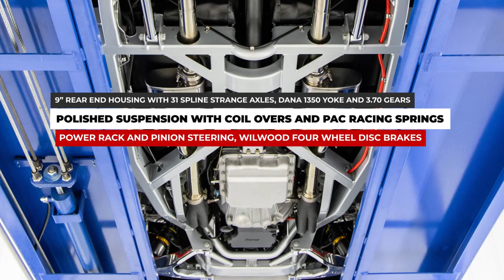1962 Chevrolet Corvette Convertible Custom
This magnificent 1962 Chevrolet Corvette Custom Convertible is the ultimate restomod C1 with a GM Performance LS3 V8, 4L65 automatic transmission and Art Morrison GT Sport chassis. It was built by classic Corvette specialists Loomis Automotive located in Oklahoma City, OK. Loomis Automotive has been in business since 1900 and have known about this car for many years because it was a locally owned by Ray Peters. The car originally had a white exterior with a black interior. Tons of receipts from ranging from 1983 through 2012 are included. The car was a product of 4-year build that started in 2017 and was finished in 2021. Since completion it been driven 300 test miles. The vision of this build was to design a C1 that would be easy on the eyes and also extremely user-friendly. With an open checkbook the mission was accomplished. Everything on this car was restored or replaced with great attention to detail. The exterior was tastefully designed incorporating a 1958 Corvette chrome front grill and headlight bezels along with chrome side spears. The body is laser straight with excellent gap lines throughout. It was re-finished in a beautiful shade of white which dresses it well. The original hard top was painted to match and a hard top stand is included. The paint work was performed to high show quality standards. It was outfitted with a new black Stayfast cloth top. It's equipped with modern Octane Lighting LED Red Halo parking lights, Oracle headlight bulbs and LED tail lights. The car rolls on EVOD ACC Classic hub cap polished 18” wheels with spinner center caps that are engraved with 1962 cross flags. As documented the wheels alone were $9,318.00. The car grips the pavement with Diamond Back Classic Redline tires. The interior was also tastefully designed keeping the original factory appearance with subtle enhancements. The gorgeous Al Knock black leather interior includes the hard top molded headliner, visors, dash pad, grab bar, kick panels, door panels, arm rests and Corvette embossed bucket seats with AOK seat tracks. Some interior custom features include Dakota Digital VHX black face gauges, Antique Automotive Radio with AM/FM/Bluetooth and Alpine amplifier, Ididit tilt steering column, 3-spoke leather wrapped steering wheel, modern seat belts, Lokar pedals, folding cup holders and Daytona carpeting. The trunk compartment was boxed and upholstered with black leather material. It has a charging cord for storage. The painted engine compartment is highly detailed throughout. It has a new complete American Autowire wiring harness. The car is powered by a new connect and cruise GM Performance 6.2L LS3 rated with 430HP. The engine was outfitted with a Hooker black textured oil pan, black and red valve covers, silver air intake tube, Billet Specialties Tru Trac pulley system and power steering reservoir, chrome alternator and Powermaster Performance starter. The engine is cooled by a Dewitts aluminum radiator with chrome fan shroud, SPAL electric fan, black billet coolant overfill canister and cross flags engraved radiator cap. The engine breathes through Ultimate headers and a completely polished dual exhaust system with Mangflow mufflers. The exhaust was fabricated to go over the chassis and bend downward so it would be hidden. The engine is coupled to a new GM Performance 4L65 automatic transmission with Lokar shifter. The power is transferred to the gray powder coated 9” rear end housing with 31 Spline Strange axles, Dana 1350 Yoke and 3.70 gears. The undercarriage is also highly detailed throughout. It's equipped with an Art Morrison GT Sport chassis that was powder coated silver. It's equipped with power rack and pinion steering, polished suspension with coil overs and PAC Racing springs and Wilwood four wheel disc brakes. This car has been completely serviced and detailed which is documented with an invoice that's included. This is the first time it's been marketed for sale. From the MS CLASSIC CARS Collection.